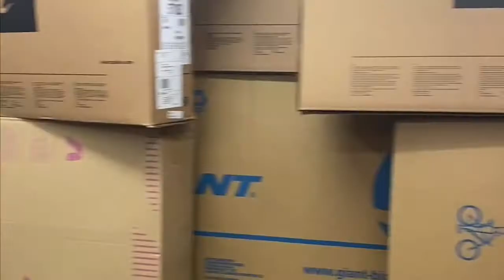Boxes of Inventory during 2020 Covid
Just got a shipment in during Covid 2029. Come on down and see for yourself.